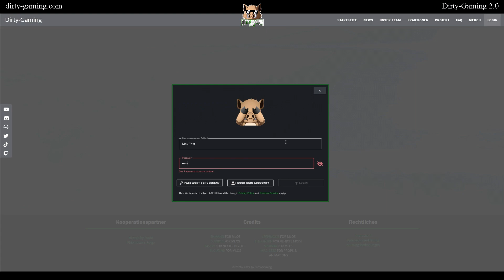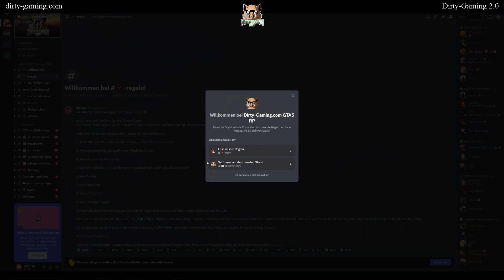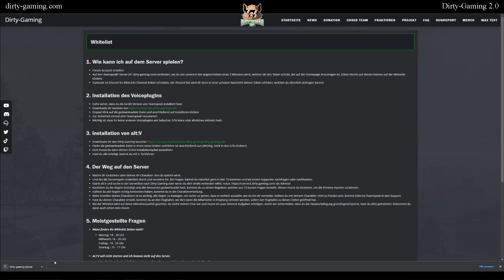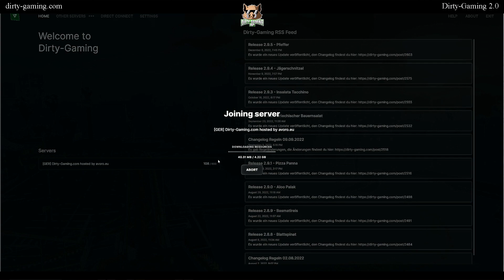Dirty Gaming | Die ersten Schritte zur Whitelist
Gameplay. Grand Theft Auto V is an action-adventure game played from either a third-person or first-person perspective. Players complete missions—linear scenarios with set objectives—to progress through the story. Outside of the missions, players may freely roam the open world.

✬✬✬ Schau auch unseren anderen Videos ✬✬✬

Danke für das Zuschauen und bis zum nächsten Video!